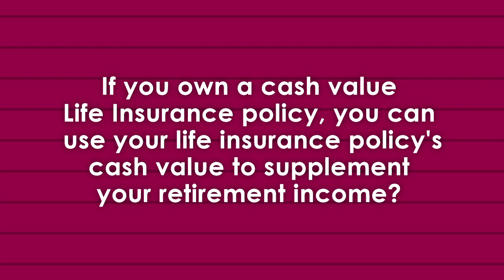AskJim - Cash Value Life Insurance & Retirement Planning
As you look ahead to retirement, it’s worth exploring how your life insurance policy can be utilized as a source of income in retirement to help maintain your lifestyle. First Fed Insurance Agency, Inc. is a wholly owned subsidiary of First Federal Savings Bank. To learn more about how Life Insurance can help provide you with a better plan for the future, contact Jim Fornero. RetirementSecurityWeek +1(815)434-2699